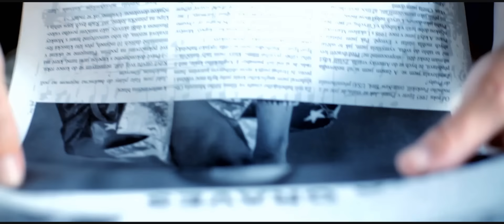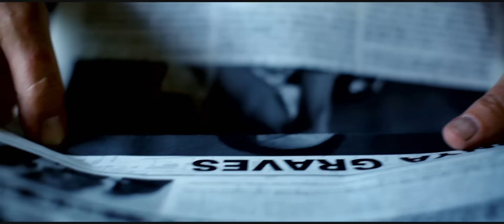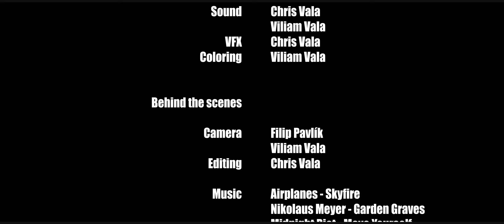I Don't Want To Die (My Rode Reel 2016)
An ordinary guy boards an ordinary train. Except, there are no ordinary things!